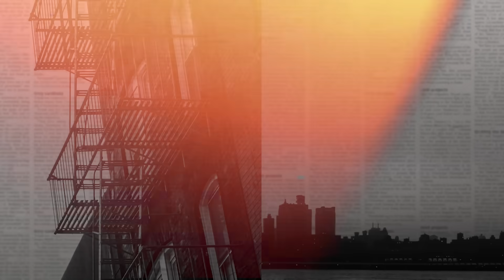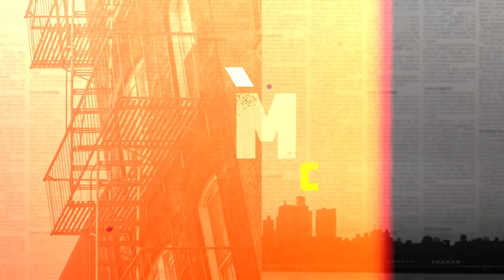Crime in the City full episode: The Subways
On this week's special episode of Crime in the City, we look beneath the bustle of the Big Apple, where another world waits. Once a marvel of urban engineering, New Yorkers all too often find themselves grappling with crime underground. From petty thefts to violent assaults and worse, the headlines tell a story that leaves riders wondering: Is the subway safe?